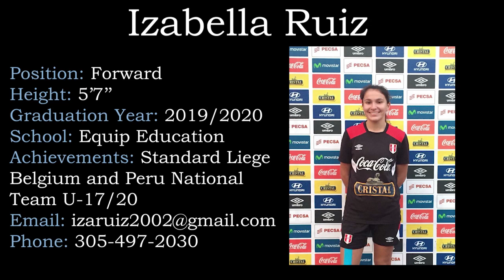Izabella Ruiz soccer Peru vs Brazil Sud Americano 2018